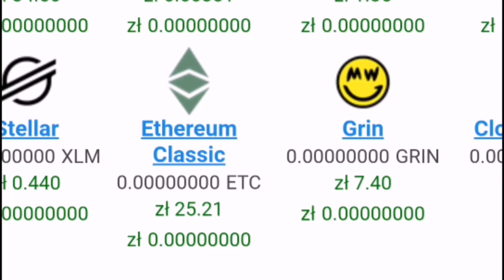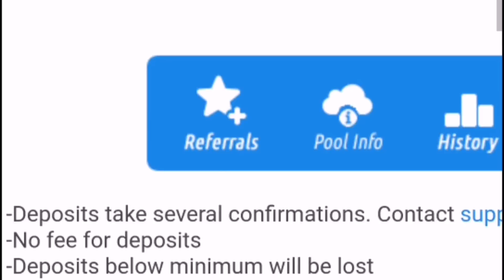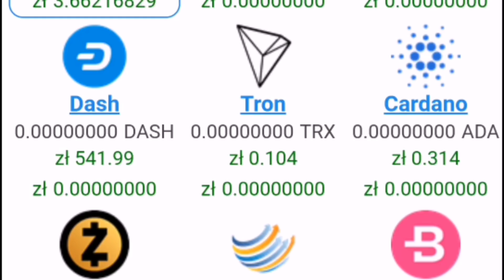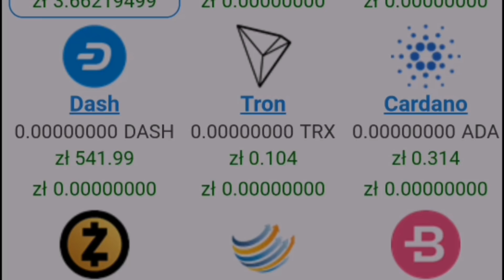JAK WYMIENIĆ DARMOWE STELLAR OD BLOCKCHAIN NA BITCOIN | NIE CLICK BITE🚫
Jak wymienić coś co dostałeś ZA DARMO na coś co będzie robić Ci BITCOIN przez 10 lat🤯🤯🤯
Odpowiedz znajdziesz w powyższym filmie w bardzo przystępnej formie wideo.
Podobało sie? Łapa w górę,komentarz i sub aby w przyszłości nie przeoczyć kolejnych hack-ów że świata krypto.

CHWYTAJ TEMAT KOLEGO/KOLEŻANKO⤵️

Wyrażam zgodę na przetwarzanie,udostępnianie w całości lub w fragmentach mój materiał wideo,o ile zostanie uwzględniony oryginalny właściciel,czyli moja własna osoba.